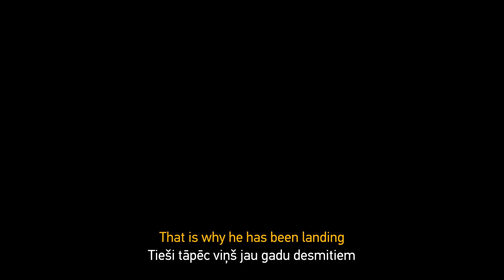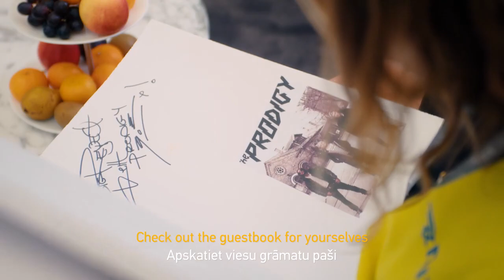Riga International Airport - The Truth about Santa Claus revealed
Agency  : MAGIC
Campaign : The Truth about Santa Claus revealed
Advertiser : Riga International Airport
Brand  : Riga International Airport
Length  : 120 Second
Posted   : Des 24, 2023

In this Movie Ad we’ll walk you through:
"The Truth about Santa Claus revealed," takes a playful documentary-style approach to unveil a surprising revelation about Santa.

TIMESTAMPS :
00:00 Riga International Airport - The Truth about Santa Claus revealed
Plot :
In this Christmas film, Riga International Airport pulls back the curtain on Santa Claus, revealing the truth that he's been utilizing airports for his yearly visits. Shot in a documentary style, the plot follows an investigative journey to showcase the special arrangements and procedures involved in Santa's airport landings. The film combines humor with a touch of magic, presenting Santa's airport escapades as a well-kept secret that adds a delightful twist to the holiday season.